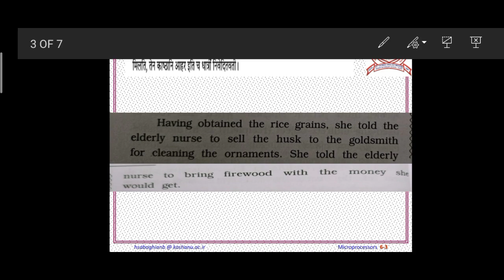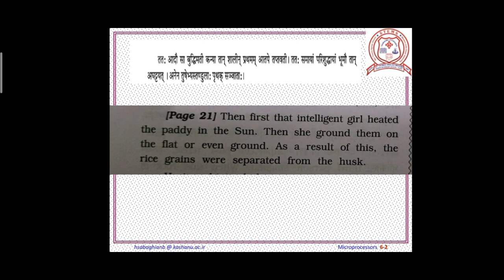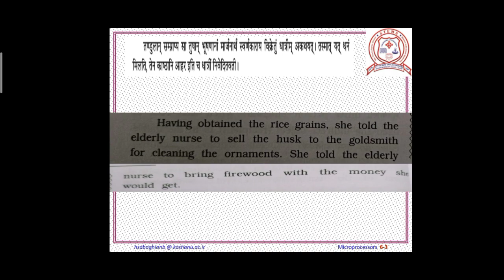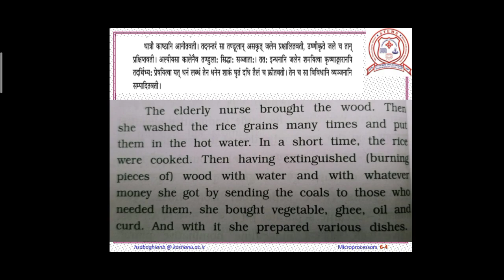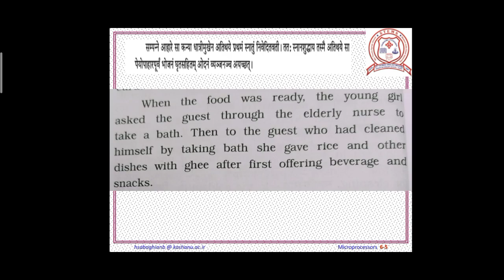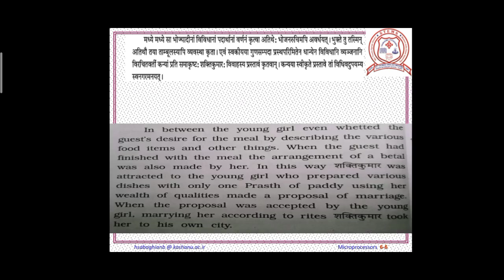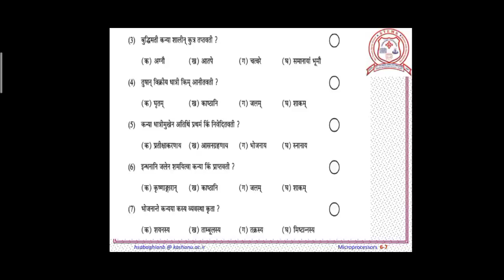Std 10 # Sanskrit (SL) # Ch 5 # Part 2